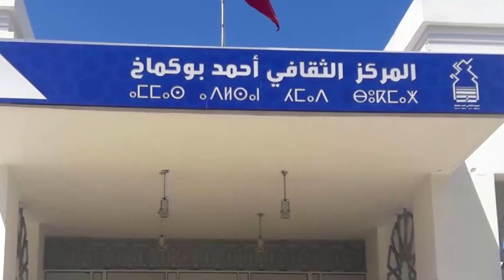جماعة طنجة تنظم الحفل الختامي لأنشطتها الرمضانية